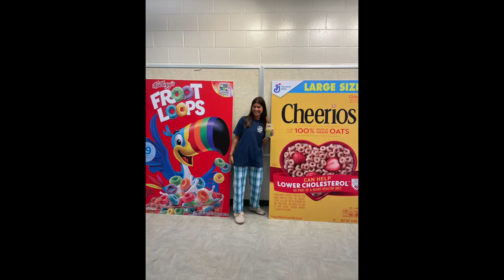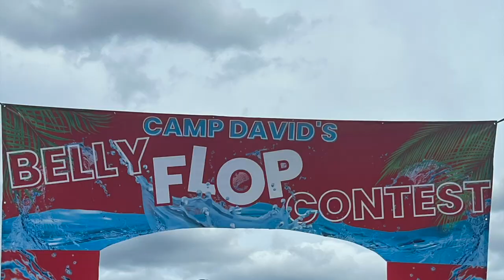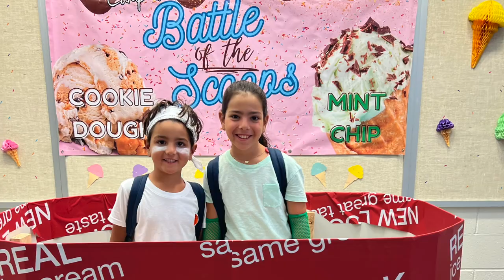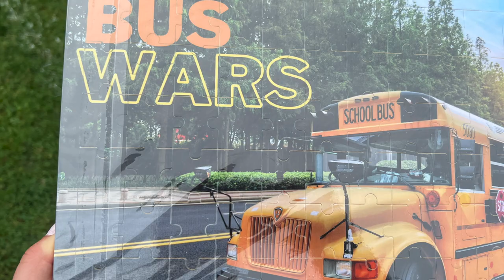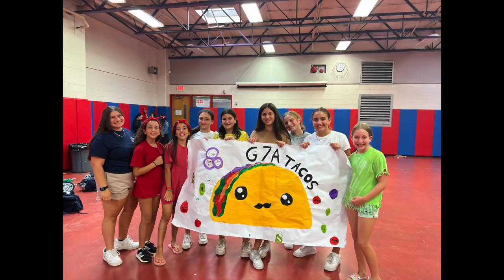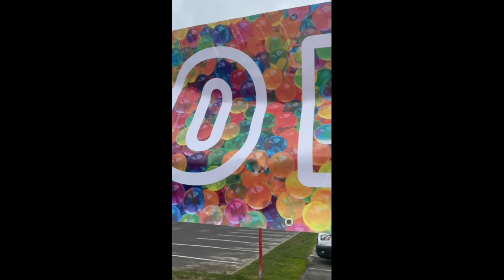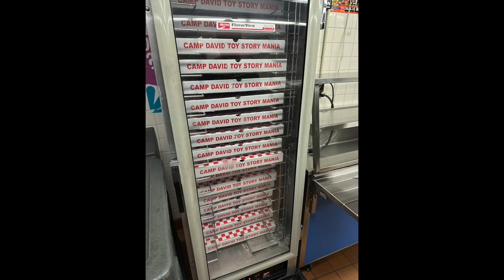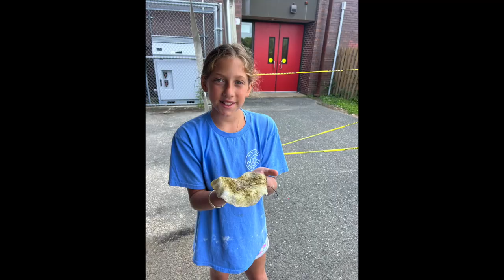Camp David Summer 2023